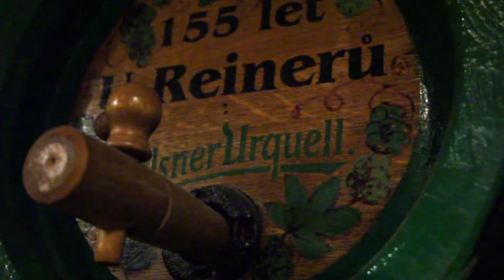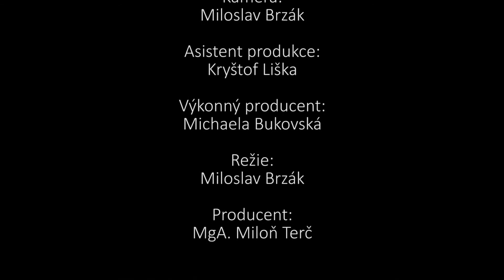Den v Písku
Kamerové cvičení Miloslava Brzáka na téma 24 hodin.

Režie a kamera: Miloslav Brzák
Produkce: Michaela Bukovská
Střih: Jiří Duchoslav
Zvuk: Václav Fiala